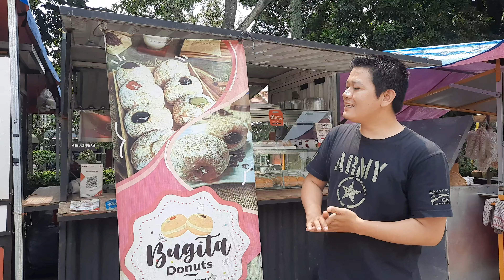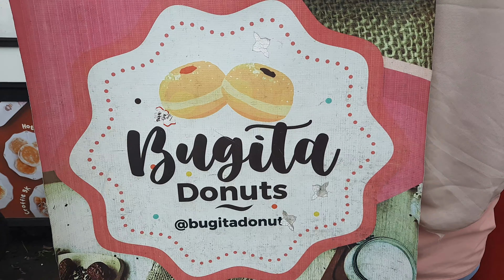DONAT BOMBOLONI SUPER MONTOK, EMPUK & ENAK BANGET - DARI BUGITA DONUTS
Halo sahabat bagi tempat wisata kuliner  yang ingin dikunjungi Umban Adi Jaya Silahkan hubungi:

guys kali ini aku lagi cobain donat bombolonii dari bugita dont yang lagi viral banget, Asli enak banget  donat bomboloni dari bugita donat ini, donutnya cantik dan rasanya berkelas banget, lembuuttt, terus juga pas banget sama isian vla nya gak kemanisan.. mantul banget pokok nya,

ada 3 paketan donat bomboloni dari bugita donat, Isi 8, Isi 6, dan Isi 3
dengan harga yang sangat terjangkau, kalian sudah bisa menikmati donat bomboli yang super enak, dan lembut, oia guys setiap hari Kamis, bugita donat selalu mengadakan event Kamis Manis, promo setiap kamis manis selalu berbeda ya guys .

donut bomboloni dari bugita donat punya 14 variant rasa, yaitu:
Coklat, Tiramisu, Keju
Greentea , Thaitea , Red velvet
Sarikaya , Avocado, Mangga
Lemon, Blueberry, Strawberry , dan Mocca

Best seller variant yang wajib banget untuk kalian cobain  adalah coklat, tiramisu, keju, dan greentea. kalian juga bisa pilih variant bebas sesuai selera

kalian yang mager keluar rumah tenang guys, kalian bisa pesan secara online, karna sudah tersedia di beberapa aplikasi seperti gojek dan grabfood,
Alamatnya ada di : Jl. Adiflora Raya No 7-11, Perum Bumi Adipura, Gede Bage. Bandung.
Patokannya di lapangan Adiflora